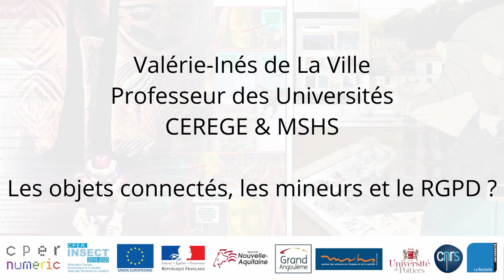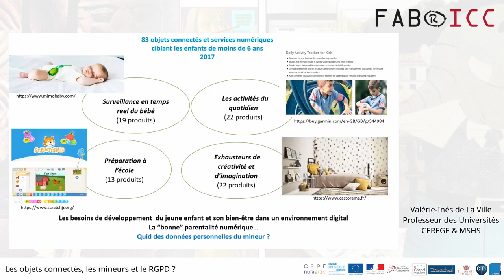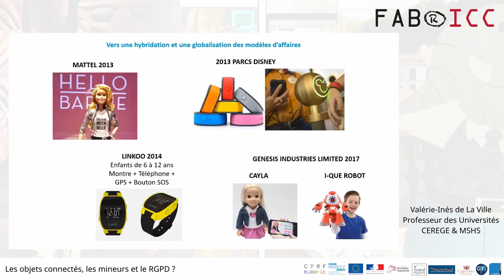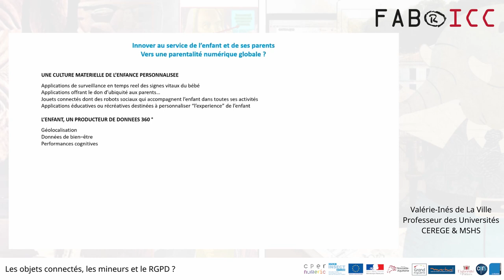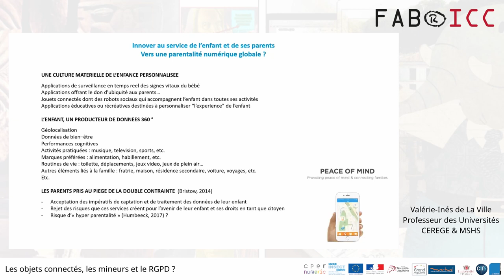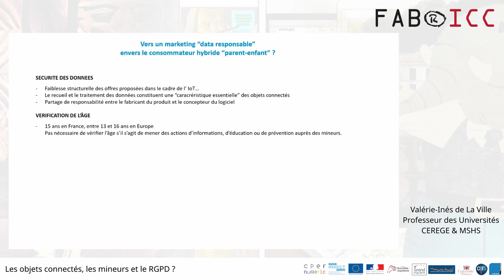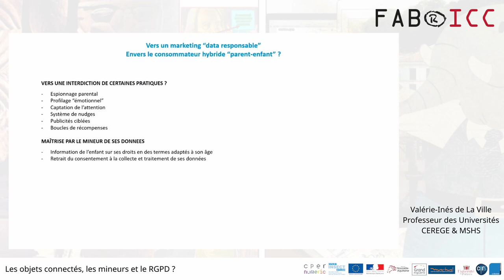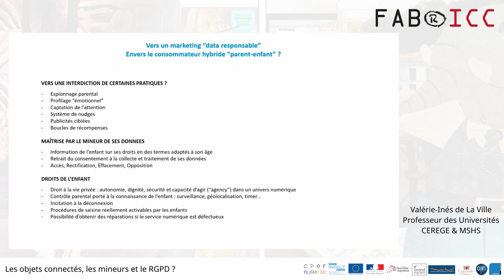[Journée RGPD] Valérie-Inés de La Ville : Les objets connectés, les mineurs et le RGPD ?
Intervention de Valérie-Inés de La Ville, Professeur des Universités en Sciences de Gestion (CEREGE/MSHS) de l'Université de Poitiers, lors de la journée d'études "Les données personnelles à l’heure du RGPD et risques / bénéfices potentiels de la portabilité des données (Art. 20 du RGPD)" du 17 décembre 2020.